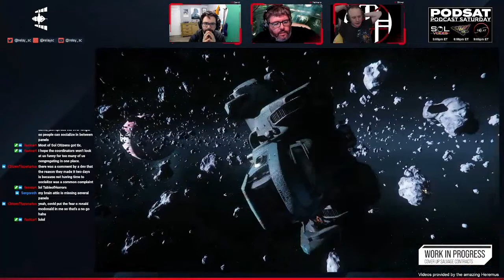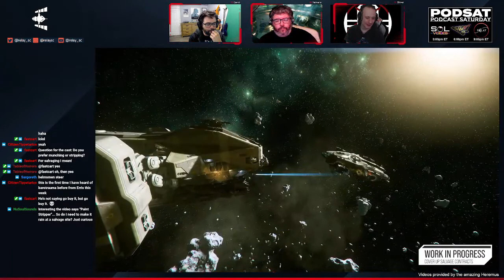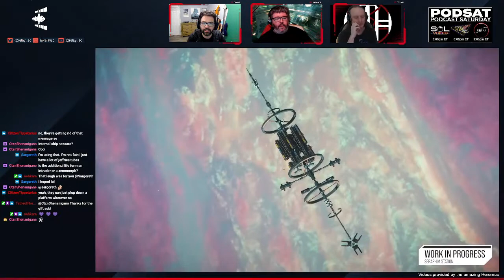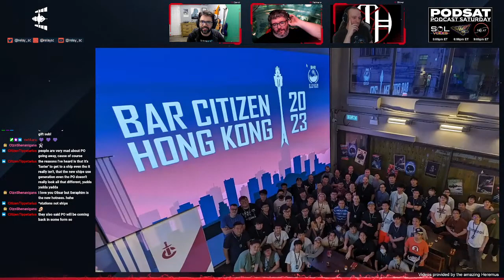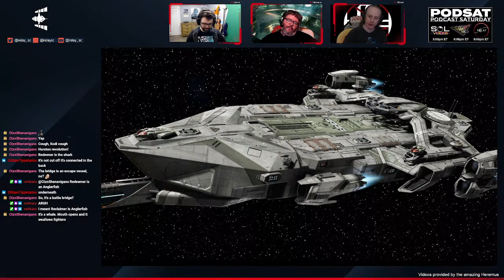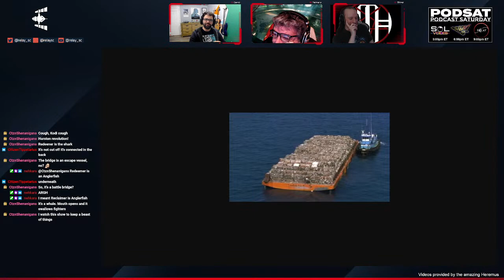Relay Station | This week is a two-fer